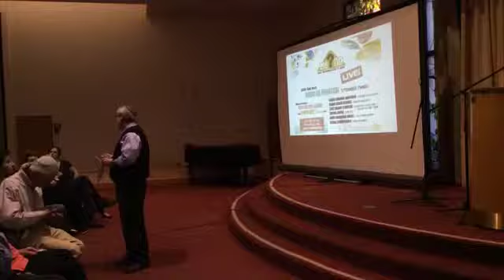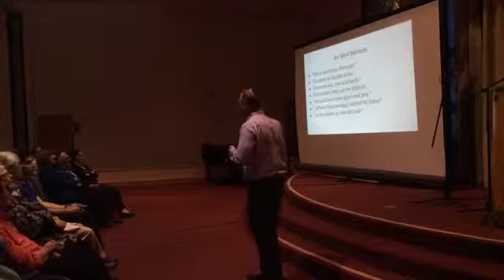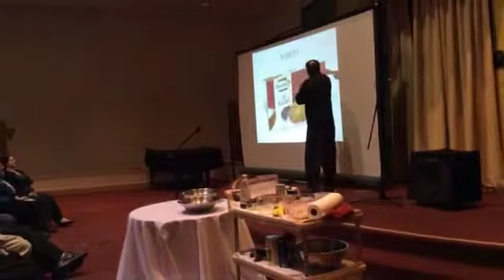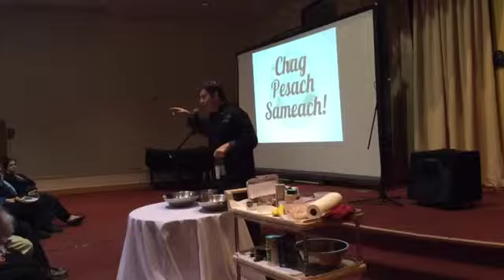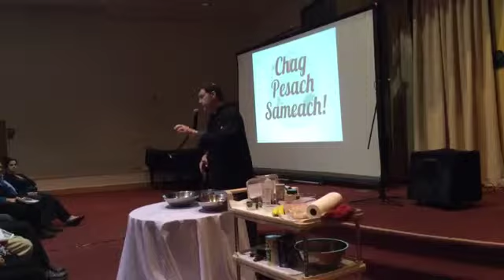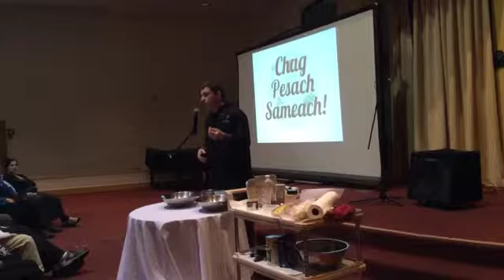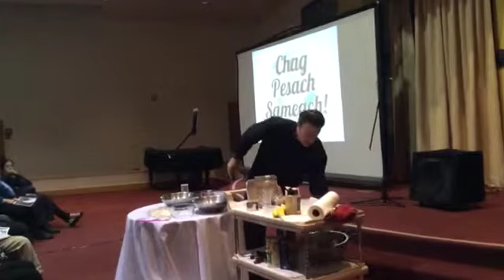Ma Nishtana Live April 5, 2017 Ted Style Talks to Help You Prep for Passover